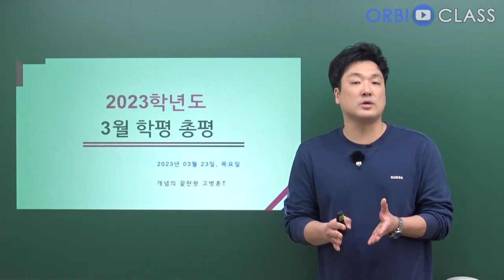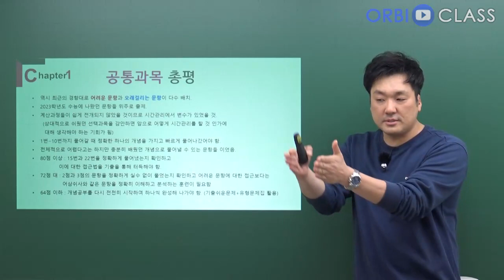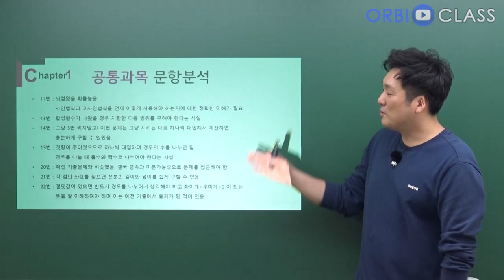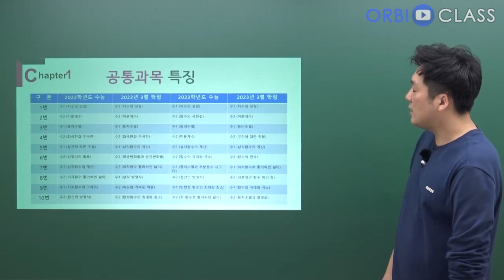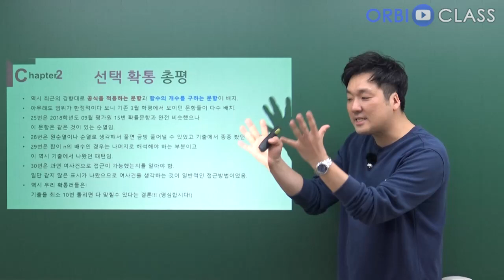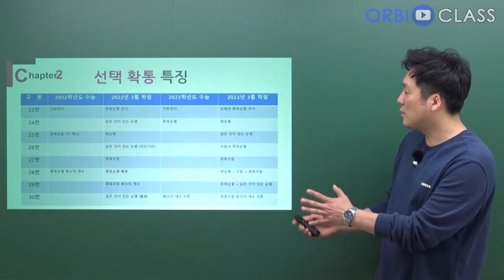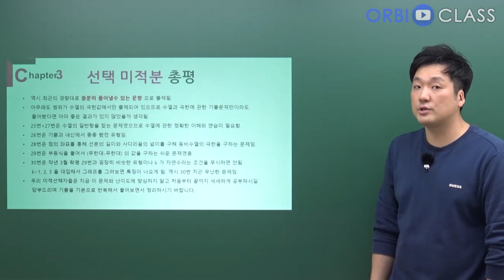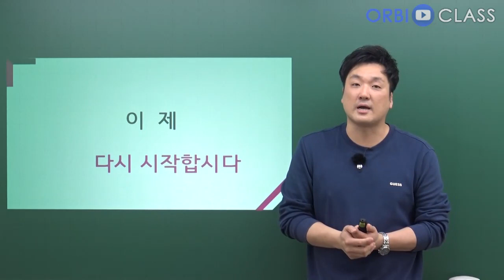[오르비 클래스] 3월 전국연합학력평가 수학영역 해설강의1